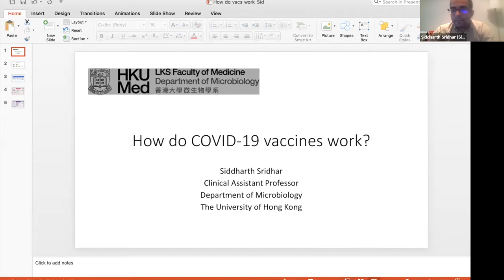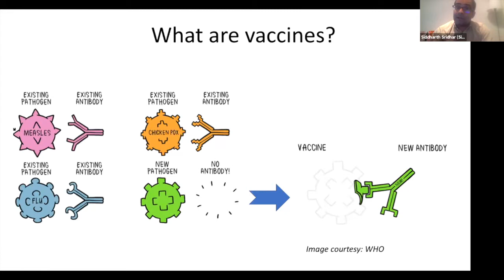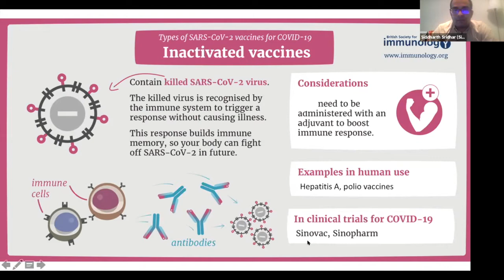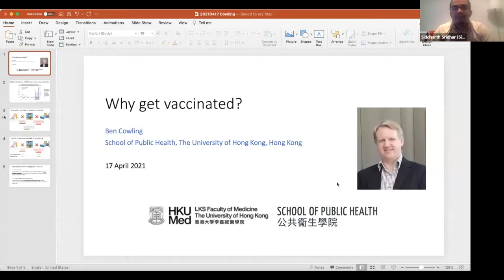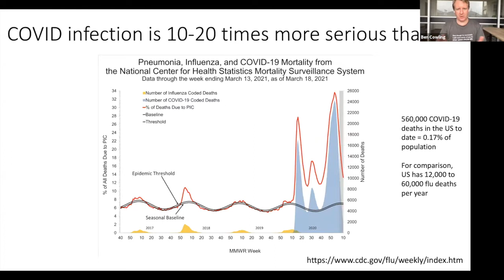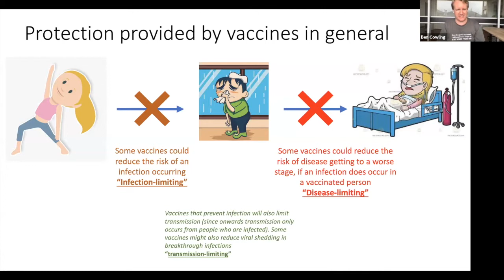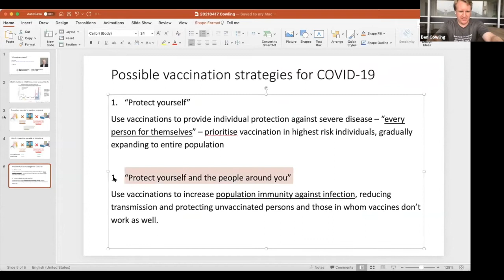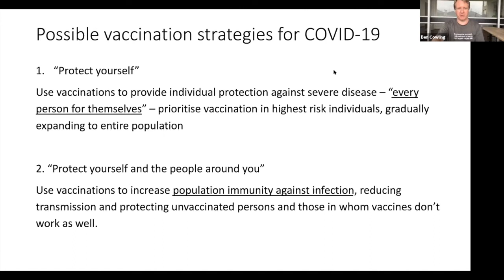The Foreign Domestic Worker’s Guide to COVID-19 Vaccines in Hong Kong: Should I get vaccinated?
Synopsis

The School of Public Health at the University of Hong Kong has co-organised a webinar with Asian Migrants Coordinating Body (AMCB-IMA), GABRIELA Hong Kong and Domestic Workers Corner for domestic workers in Hong Kong to provide useful information about COVID-19 vaccinations, and help debunk some of the myths, concerns and confusion.

This webinar aims to help foreign domestic workers in Hong Kong to learn more about the COVID-19 Vaccination Programme and get answers to many of the most critical issues related to vaccination. Experts from HKU will be answering questions about how the vaccines work, how to get the vaccine, and so much more. Domestic workers will also share their vaccination experiences. This webinar is targeted towards foreign domestic workers, but the information is still useful for the general population.

Speakers

• Dr. Karen Grépin, Associate Professor, School of Public Health, The University of Hong Kong

• Ingrid Lui, Research Assistant, School of Public Health, The University of Hong Kong

• Professor Benjamin Cowling, Professor and Head of Division of Epidemiology and Biostatistics, School of Public Health, The University of Hong Kong

• Dr. Siddharth Sridhar, Clinical Assistant Professor, Department of Microbiology, The University of Hong Kong

• Rodelia Pedro Villar, Founder, Domestic Workers Corner

• Shiela Tebia-Bonifacio, Chairperson, GABRIELA Hong Kong